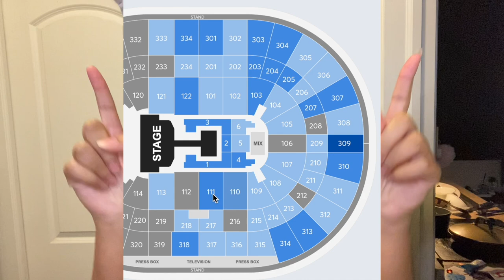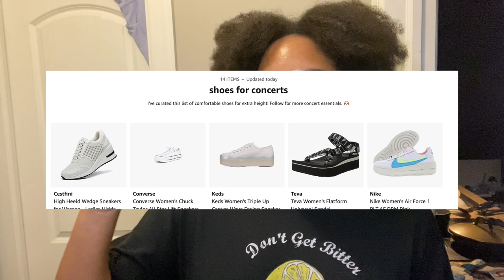🧎🏽‍♀️the best kpop concert tips for short people👟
👟🧎🏽‍♀️best shoes for short people

✨🫶🏽get up to $30 with Mercari! Use code JYNCDA when you sign up with my

Hey, my name is Princess (yes that’s my real name lmao). I’m a 24-year-old content creator from Chicago. I was born and raised in Michigan where I started creating content around K-pop concerts and relatable K-pop content. Come along and follow the journey of a chaotic black K-pop fan navigating Korean pop culture!